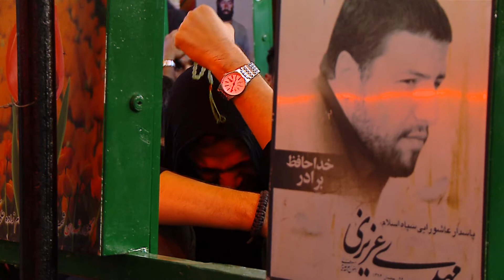Haj Mahmoud Karimi Muharram2018⇨2⬛حاج محمود کریمی محرم ۱۳۹۷⇦۲ روضه آسمان نه روز بعد می تپد